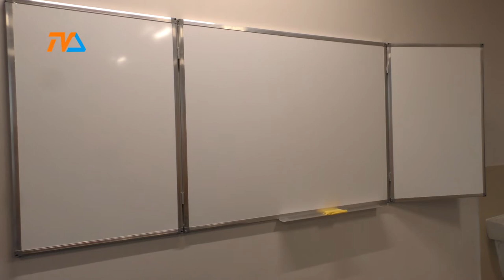SP 4 w nowej odsłonie |TVSUWAŁKI